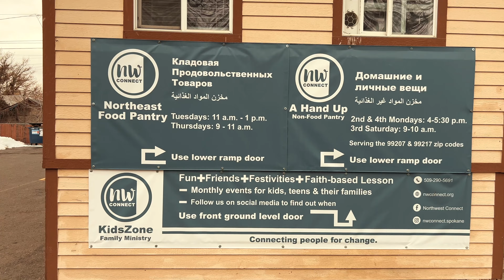Сумбурные размышления о жизни в Америке. Дороги Америки Spokane WA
Мои сумбурные размышления о жизни в Америке, с видами одного из крупных городов штата - Spokane WA.

Можно сказать, что это один из первых моих опытов размышлений на камеру, поэтому получилось немного сумбурно, но все же думаю, что вы сможете услышать и увидеть что то интересное для себя.

Спока́н — город на северо-западе США, штат Вашингтон, в 436 км (271 миль) к востоку от Сиэтла и в 180 км (110 миль) от северной границы с Канадой. Расположен на одноимённой реке и является центром так называемой Внутренней Северо-Западной области (англ. Inland Northwest). Это самый крупный город и окружной центр округа Спокан.

Дэвид Томпсон исследовал территорию Спокана и основал Европейское поселение во время западного расширения Северо-Западной компании и строительства Spokane House в 1810 году. Этот торговый пост был первым долгосрочным Европейским поселением в Вашингтоне и на протяжении 16 лет являлся центром торговли пушниной на территории между Скалистыми и Каскадными горами. В конце XIX века здесь были обнаружены золото и серебро. Местность вокруг Спокана считается одним из наиболее продуктивных регионов по добыче полезных ископаемых в Северной Америке. Экономика Спокана долгое время находилась в зависимости от цен на природные ресурсы; однако впоследствии произошла диверсификация отраслей и сейчас в городе активно развиваются высокотехнологические направления.

Город Спокан (который изначально назывался Спокан-Фолс) был основан в 1871 году и официально получил статус города в 1881 году. Название города происходит от индейского племени Спокан, что переводится с языка местных индейцев салишей как «Дети Солнца». За городом также закрепилось имя «Сиреневый Город» из-за многочисленных сиреней, выращиваемых в этой местности с начала двадцатого столетия. Завершение строительства Северо-тихоокеанской железной дороги в 1881 году значительно повысило население Спокана из-за стратегического положения города как крупного железнодорожного узла.
Спокан также известен как основатель праздника День Отцов, который отмечается каждый год в июне.

По данным переписи населения США-2010, в городе проживает 208 916 человек, что делает его вторым по величине городом в штате Вашингтон и третьим в американской части Тихоокеанского Северо-Запада после Сиэтла и Портленда. Спокан является 102-м по количеству населения городом в США и выполняет роль центрального города Споканского Метрополитенского статистического ареала (МСА), который совпадает с границами округа Спокан.

   2. ОСТАВЛЯЙТЕ НЕСКОЛЬКО КОММЕНТАРИЕВ - это поможет в продвижении
   3. СТАВЬТЕ ВАШУ ОЦЕНКУ НАШЕМУ ВИДЕО

    2. LEAVE A FEW COMMENTS - it will help in promotion
    3. RATE YOUR VIDEO
    5. LOOK FOR US ON SOCIAL NETWORKS WITH HASHTAGS